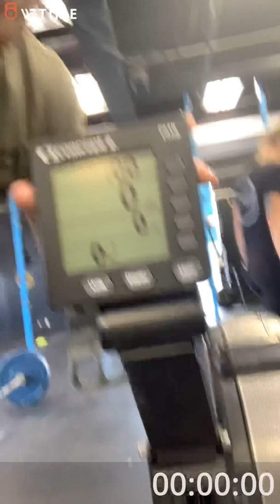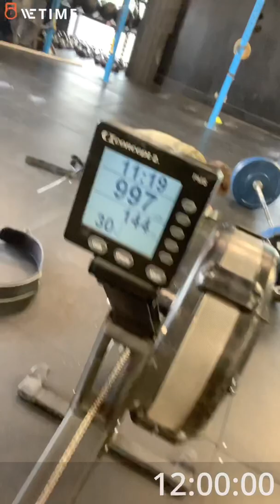Kasey & The Courageous - MACC Qualifier WOD 1 Snowball Affect